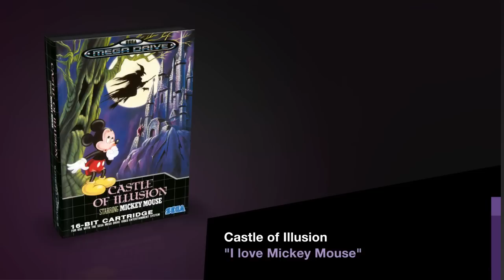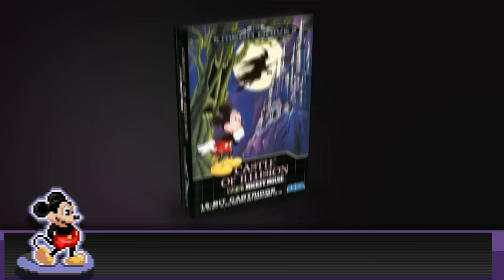World of Illusion review Sega Mega Drive Genesis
A World of Illusion overview, in anticipation for the upcoming Power of Illusion for the 3DS :)